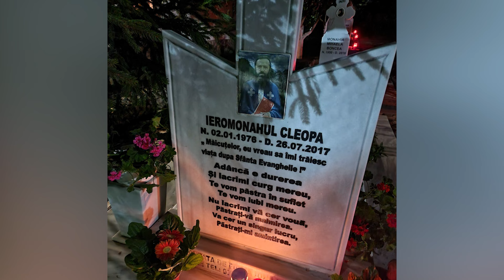Fostul duhovnic al Mănăstirii Strunga, pomenit la 7 ani de la trecerea la Domnul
Astăzi s-au împlinit șapte ani de la trecerea la Domnul a fostului duhovnic al Mănăstirii Strunga, din județul Constanța, ieromonahul Cleopa. Pentru odihna sa, Înaltpreasfințitul Părinte Teodosie, Arhiepiscopul Tomisului, a înălțat rugăciuni în cadrul Sfintei Liturghii, pe care a oficiat-o în biserica mare „Buna Vestire” a așezământului monahal. De asemenea, ierarhul a săvârșit și un parastas pentru fostul duhovnic al Mănăstirii Strunga, trecut la cele veșnice în data de 26 iulie 2017, la vârsta de 41 de ani. Mănăstirea Strunga este așezată în apropierea lacului Oltina și a fost înființată în anul 2004.